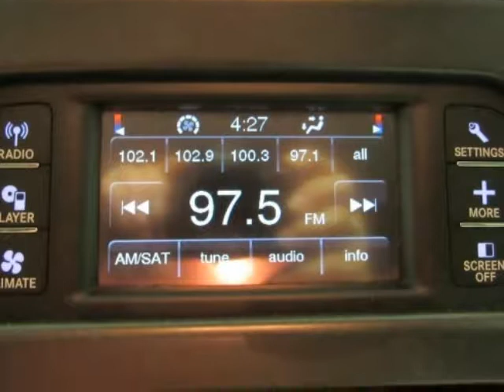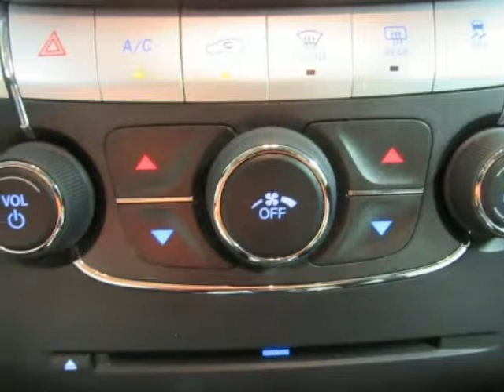2015 DODGE JOURNEY SXT Gray SUV For Sale Richardson TX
2015 DODGE JOURNEY SXT Gray SUV For Sale Richardson TX.
Hoyte Dodge RAM Chrysler Jeep is proud to offer Richardson TX this used 2015 Dodge Journey FWD 4 Door SXT 3.6L V6 24V VVT.

2300 N. HWY 75